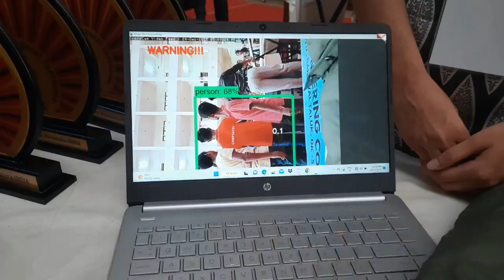ಕಣ್ಣಿಲದವರಿಗೆ ಕನ್ಮಣಿ ಈ ಆ್ಯಪ್ | Canara Engineering Students Mangalore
Hello Everyone,
In this video during Science Exhibition, Canara Engineering Mangalore Students invented app which will be helpful for Blind people.This app will be dedicated to all Blind person which will be helpful for them while travelling. I hope you all liked this video.